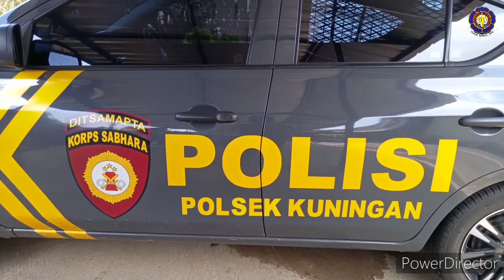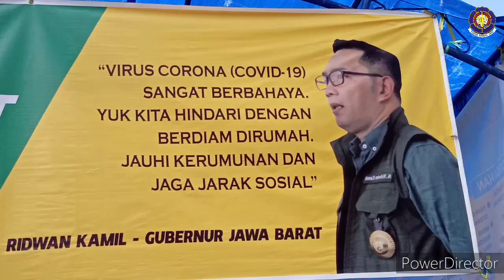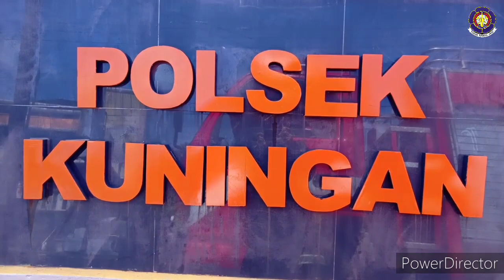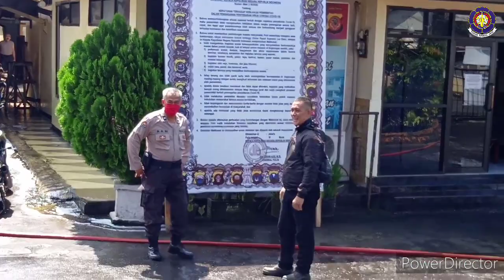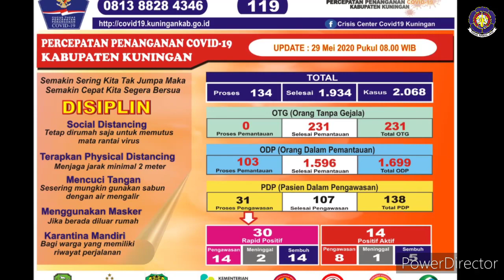29/05/2020 Penyemprotan 4.500L Cairan Disinfectan di Ling.Desa Karangtawang & Kantor Polsek Kuningan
*LAPORAN PENYEMPROTAN CAIRAN  DISINFEKTAN PENCEGAHAN COVID 19 (CORONA VIRUS)*
*I. IZIN MELAPORKAN, PADA :*
Hari /tanggal : Jumat, 29 Mei 2020
WAKTU.   :  Pkl 09.00 Wib s.d Pkl 11.30 WIB (+- 2 Jam 30 Menit )
*II. JENIS DAN LOKASI KEGIATAN ;*
Penyemprotan Cairan Disinfektan sebanyak 4.500 Liter, yang beralamat di Blok Jatinunggal Desa Karangtawang Kec.Kuningan Kab.Kuningan
Sesuai dengan standar  Protokol penanganan Covid 19 UPT Damkar Satpol PP Kab.Kuningan melakukan penyemprotan Disinfectan sebanyak 4.500 liter di :
 dilingkungan Blok Jatinunggal Lingkungan ( pengembangan pencegahan dari Covid 29 wilayah Sawahwaru) , jalan gang, jalan Desa,  Kantor Desa Karangtawang, Mesjid Jami Nurul Islam karangtawang, dan Kantor Polsek Kuningan Kec.Kuningan Kab.kuningan
*III. DINAS /INSTANSI YANG MENGIKUTI KEGIATAN  :*
- UPT Damkar Satpol PP Kab.Kuningan dengan personil sebanyak 6 Orang dan 1 Randis Damkar yang membawa cairan Disinfectan sebnyak 4.500 Liter
- Polsek Kuningan sebanyak 2 orang
- Aparat Pemerintahan Desa Karangtawang
*IV. DASAR KEGIATAN ;*
- Surat Perintah  Bupati Kuningan Percepatan Penanganan Covid 19 di Kabupaten Kuningan, dan Standar  Pemberlakuan SOP Covid 19/Protokol kesehatan dengan giat  penyemprotan Cairan Disinfektan.
- Pengembangan pencegahan Covid 29 dari wilayah Sawahwaru kec.Kuningan, menuju wilaj  Warga Blok Jatinunggal Desa Karangtawang Kec.Kuningan Kab.Kuningan (pencegahan keluarga pasien Covid 19).
*V. TINDAKAN :*
Penyemprotan cairan Disinfektan sesuai dengan keterangan diatas.
*VI. KESIMPULAN/CATATAN ;*
- Untuk warga masyarakat Kab Kuningan ikuti anjuran dari Pemerintah Kabupaten Kuningan
- Bahwa warga masyarakat harus ikut berperan aktif melawan penyebaran Virus Corona ( COVID- 19).
- Apabila terkena gejala dengan ciri- ciri virus Corona (Covid 19) AGAR JUJUR dan segera melakukan pemeriksaan ke Rumah sakit rujukan yang telah di tunjuk oleh Pemerintah Kab.Kuningan.
- waspadai juga selain virus 19 , dikarenakan musim penghujan dilakukan upaya pencegahan terhadap penyakit DBD / Demam Berdarah.
- Apabila Dibiarkan /tidak dilakukan pencegahan dikhawatirkan penyebaran Coronavirus (Covid '19) yang membahayakan warga masyarakat Kuningan.
*VII. HAMBATAN* :
- NIHIL
Demikian, Dilaporkan dan disampaikan.
 Kepala UPT  Damkar Satpol PP Kab. Kuningan
Mh. Khadafi Mufti, S.Pd, M.Si.
_(Apabila ada kesalahan dalam pembuatan laporan, untuk menjadi koreksi)_